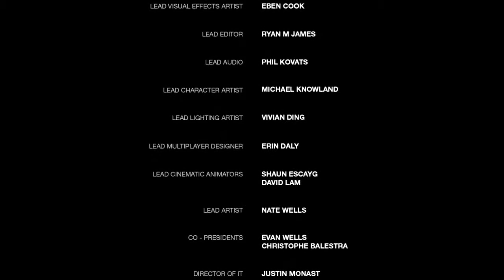The Last Of Us: Campaña con Fher #26 (Final)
Avanzamos en esta historia, humanos, infectados; The Last Of Us nos espera

The Last of Us fue desarrollado por Naughty Dog exclusivamente para Playstation 3 y Playstation 4